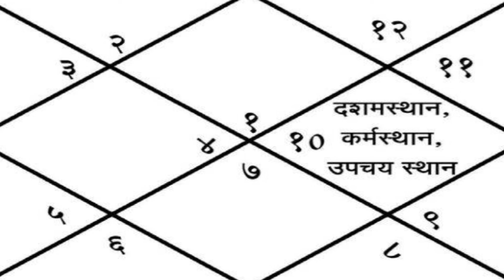सफलता का शिखर छू सकेंगे अगर इस भाव से संबंध है | Part - 231 | Language of planets | Astrology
क्या आपको सफल करने को तैयार है आपका "कर्म लग्न"।।